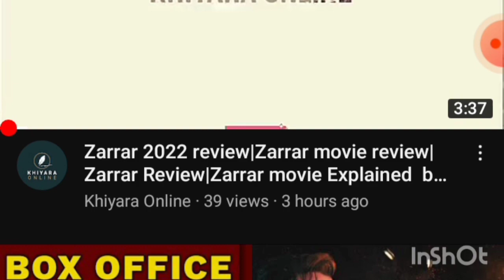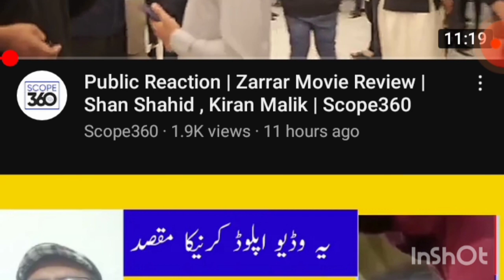Pakistani movie zarrar public reviews by Shan beat Indian movie in box office now Pak movie change